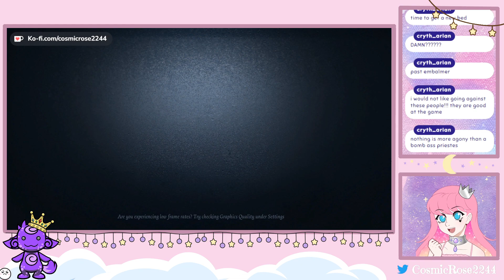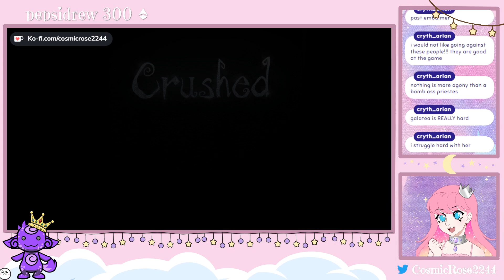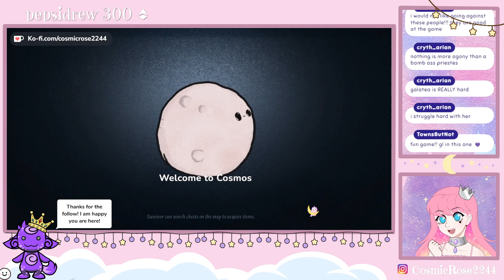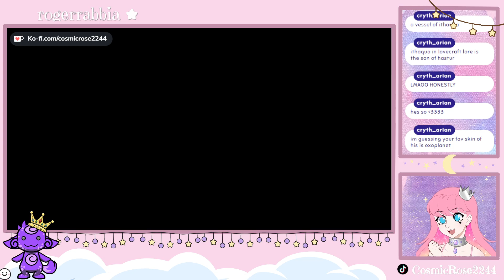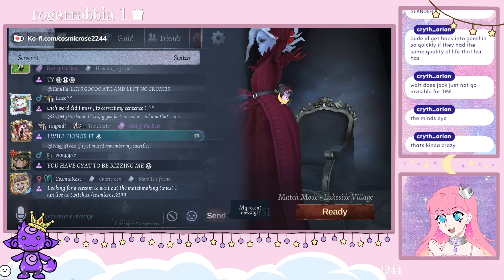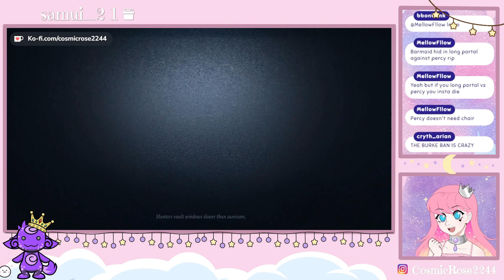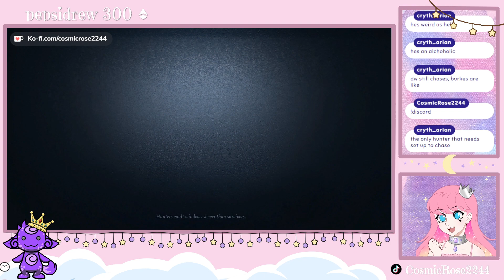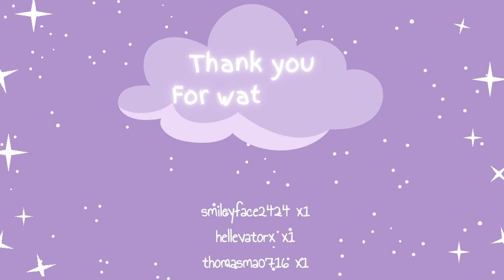Identity V VOD: Are you excited for the new season?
We have a lovely stream to give y'all! I hope you enjoy! We played some hunter, some survivor, and some rank!